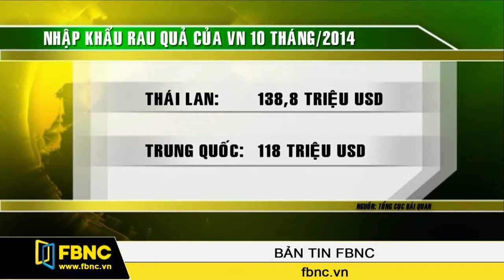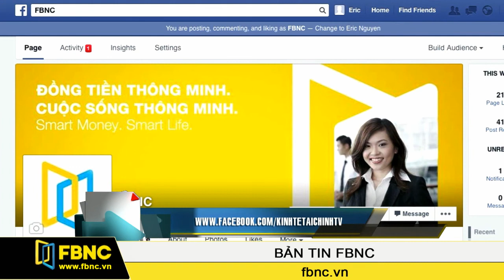17/11/2014: Bản Tin Trong Nước (Phần 3)